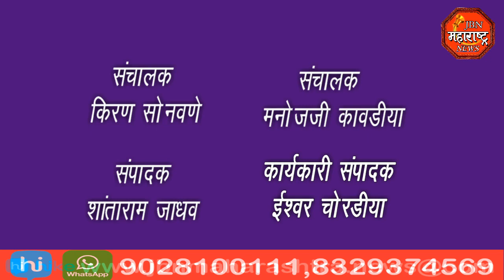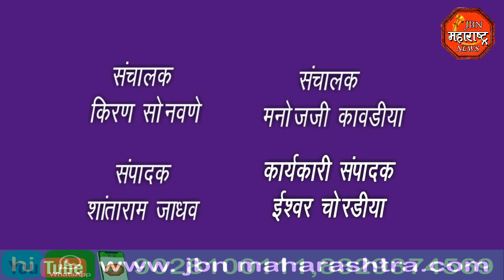राजपुत समाजा विषयी आक्षेपार्ह असे वक्तव्य केल्या ने गुन्हा दाखल